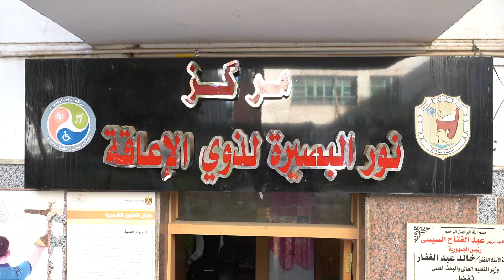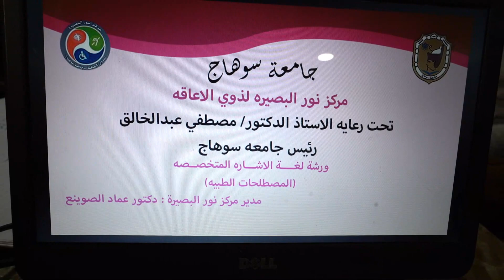رئيس جامعة سوهاج يفتتح ورشة لغة الإشارة المتخصصة في الطب والتمريض بمركز نور البصيرة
افتتح الدكتور مصطفى عبد الخالق رئيس جامعة سوهاج، فعاليات ورشة عمل لغة الإشارة المتخصصة في الطب والتمريض، والتي استهدفت كلاً من الأطباء وهيئة التمريض وطلاب كليتي الطب والتمريض، ومعهد التمريض، والتي ينظمها مركز نور البصيرة لذوي الإعاقة، بحضور كلاً من  الدكتور خالد عمران نائب رئيس الجامعة لشئون خدمة المجتمع وتنمية البيئة،  والدكتور أحمد جابر مدير المستشفى الجامعي، والدكتور عماد الصوينع مدير المركز  والدكتورة سلمي عبد المنعم نائب مدير المركز، وذلك بمقر المركز بالحرم الجامعي القديم.

وقال الدكتور مصطفى عبد الخالق أن هذه الورشة تنظم لأول مرة علي مستوي الجامعات المصرية، بهدف توفير كافة أوجه الرعاية الصحية لذوي الاعاقة، وتذليل كافة العقبات التي تواجههم، مؤكدًا علي أهمية التدريب الجيد للفرق الطبية نظرًا لما تمثله من دور هام في التشخيص الجيد للمرض، والإلمام بالمتطلبات الصحية لتلك الحالات، مشيداً بجهود مركز نور البصيرة لخدمة الطلاب ذوى الإعاقات المختلفة بالجامعة.

 وأكد الدكتور خالد عمران، علي أهمية تلك الورشة للأطباء وهيئة التمريض لتمكنهم من التواصل مع المرضي ذو الاعاقة بنجاح، حيث ان عدم الإدراك بـ لغة الإشارة؛ قد يتسبب في بعض الأحيان في آثار سلبية ونفسية سيئة لتلك الحالات إذا تم فهمها بالخطأ، بدلًا من إدخال السرور عليهم.

وأوضح  الدكتور عماد الصوينع أن الورشة تضمنت العديد من الموضوعات ومنها التعريف بالمصطلحات الطبية المختلفة المستخدمة في أقسام المستشفيات والاستقبال والطوارئ، كيفية إجراء النقاش الطبي مع الأشخاص ذوي الإعاقة السمعية بأسلوب علمي صحيح داخل العيادات المختلفة، التدريب على كيفية قياس رضاء المنتفعين من خلال لغة الإشارة، بالاضافة الي التعريف بمفهوم لغة الإشارة ونشأتها ومبادئها، وكيفية التواصل الفعال معهم، وتعليم الحروف الأبجدية، والطريقة المناسبة لاستقبال الأشخاص ذوي الإعاقة، وتدريبهم علي عدد من الجمل المستخدمة في عملية التقديم والتعارف، والألوان وأيام الأسبوع والأعداد.

وأضافت الدكتورة سلمى عبد المنعم ان رئيس الجامعة سوف يكرم المتدربين الذين سيحصدوا المراكز الثلاثة الأولي في في الاختبار الذي سوف يتم إجراءه للمشاركين بالورشة عقب الانتهاء منها، وذلك تشجيعاً ودعماً لتفوقهم.